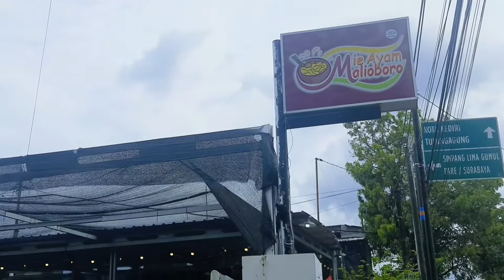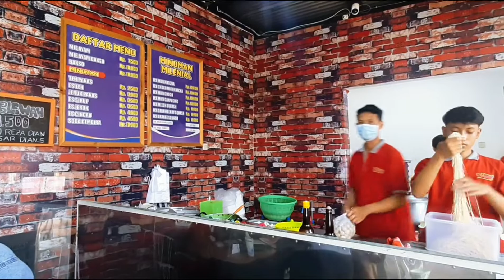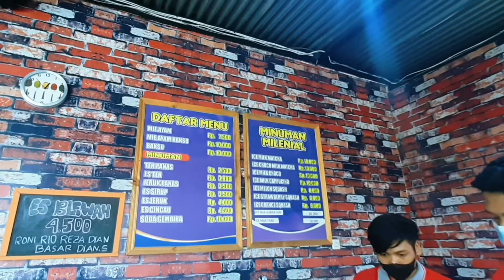MIE AYAM MALIOBORO KEDIRI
terima kasih